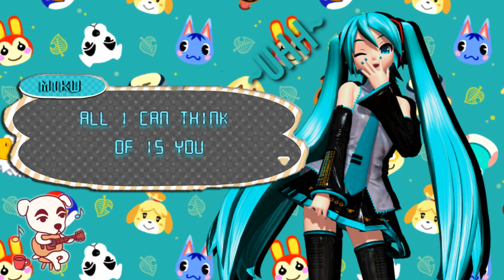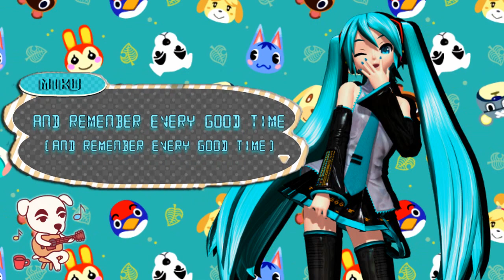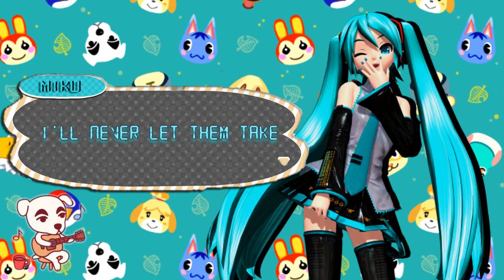【Hatsune Miku】Bubblegum K.K【cover +VSQx】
I LOVE ANIMAL CROSSING!! but I don't have a nintendo switch to play new horizons. yet...

Nada me pertence ↓ :')
Creditos! ♡ ヾ ('∀ `)

Edit: video,tuning,VSQx: all me :'3

(メ ¯ ▽ ¯) ︻ ┳ ═ 一 --- Like!!   (✧ ∀ ✧)